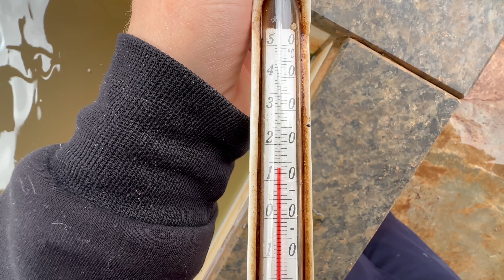Olha o que tinha no lote de carpa capim, tive que me atirar na agua gelada!!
✔️ Link do grupo Ação entre amigos de peixes e equipamentos no WhatsApp